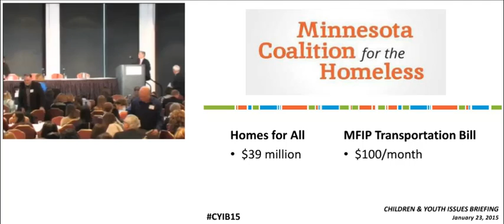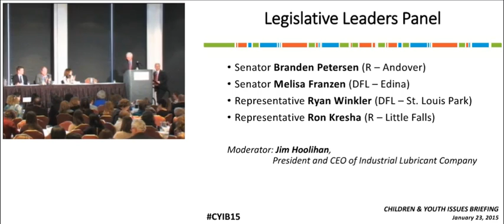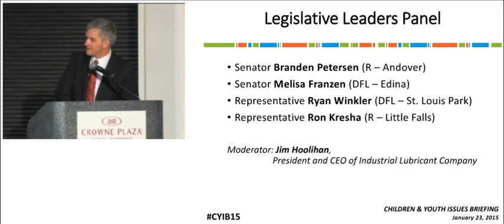Legislators Discuss their Commitment to Minnesota’s Children and Youth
A bipartisan group of legislators discuss their commitment to Minnesota’s children and youth, featuring Senators Melisa Franzen and Branden Petersen and Representatives Ron Kresha and Ryan Winkler.